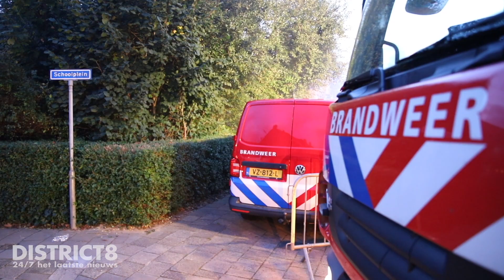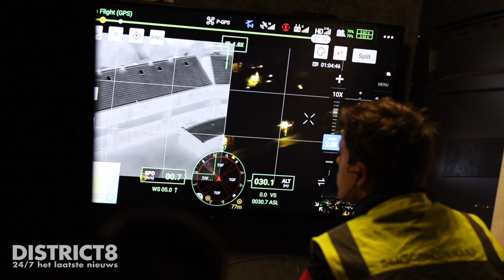Grootschalige gemeenschappelijke oefening Schoolplein Schipluiden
Schipluiden - De politie, brandweer, gemeente Midden-Delfland, EHBO en GHOR hebben vanavond een grootschalige oefening gehouden aan het Schoolplein in Schipluiden...

Meer info en foto’s in ons item op onze website of via onze District8-app